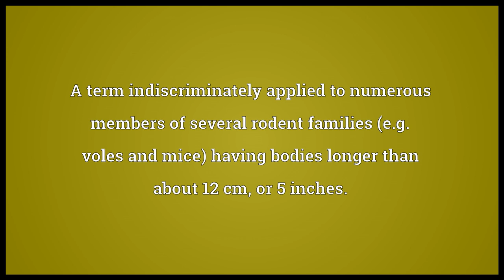Rat Meaning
Video shows what rat means. A medium-sized rodent belonging to the genus Rattus.. A term indiscriminately applied to numerous members of several rodent families (e.g. voles and mice) having bodies longer than about 12 cm, or 5 inches.. A person who is known for betrayal; a scoundrel; a quisling.. rat synonyms: traitor, stool pigeon.  rat pronunciation. How to pronounce, definition by Wiktionary dictionary. rat meaning. Powered by MaryTTS